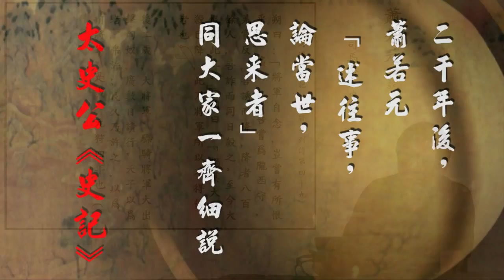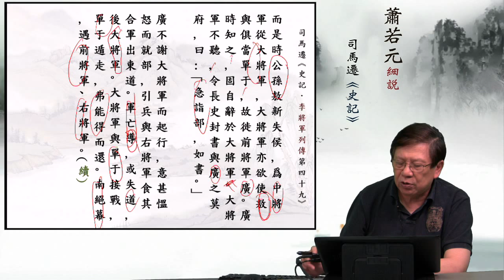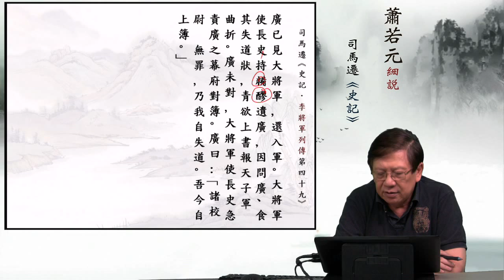05 後二歲，大將軍、 — 蕭若元細說《史記．李將軍列傳第四十九》